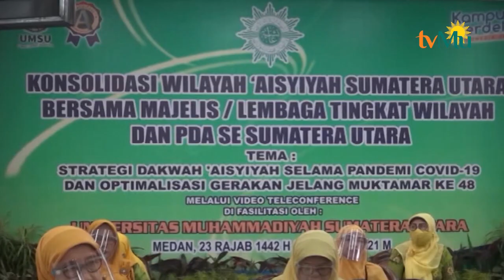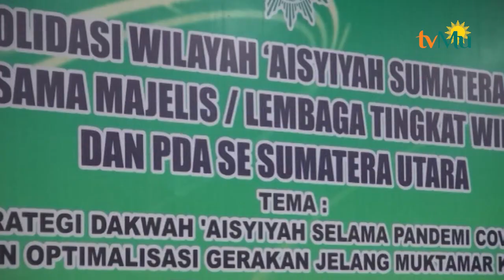Perkaderan Menjadi Perhatian Serius Aisyiyah Sumut